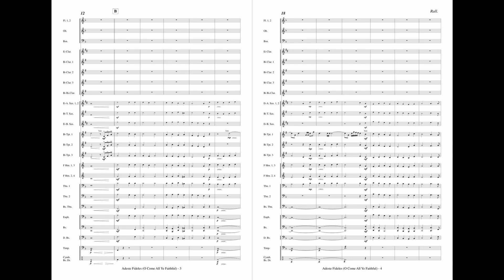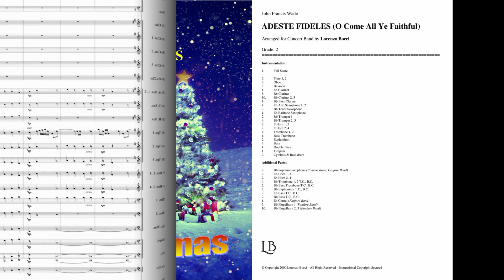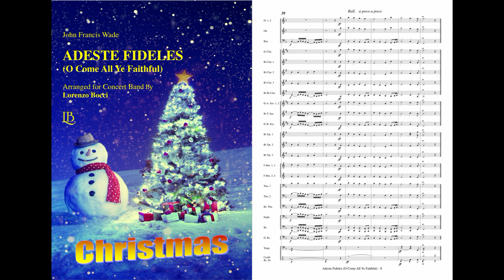Adeste Fideles (O Come All Ye Faithful) - arranged by Lorenzo Bocci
🌐 To purchase, download and print instantly:
for Concert Band - Grade 2,5 - Duration 2'16'' - Digital Download

📝 "Adeste Fideles" is a Christmas carol that has been attributed to various authors, including John Francis Wade (1711–1786), John Reading (1645–1692), King John IV of Portugal (1604–1656), and anonymous Cistercian monks. The earliest printed version is in a book published by Wade. A manuscript by Wade, dating to 1751, is held by Stonyhurst College in Lancashire. In 1841, the English Catholic priest Frederick Oakeley translated the hymn into English as "O Come All Ye Faithful", which became widespread in English-speaking countries.